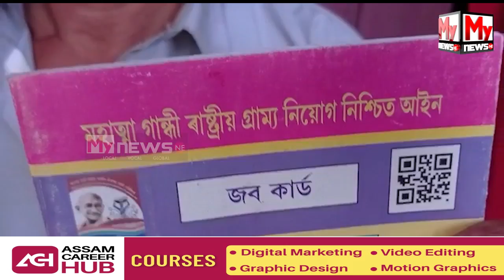🔹 কলিয়াবৰৰ এজন শিল্পী মাধৱ শইকীয়া।এদিন ঢোলটোৰেই জগত জিনাৰ সপোন দেখিছিল...